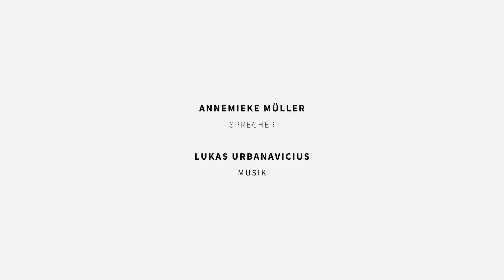Bremst du noch oder fährst du schon?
🎥 BREMST DU NOCH ODER FÄHRST DU SCHON? ➡️ Manchmal geht es im Leben einfach nicht weiter. Du glaubst, dass Gott einen guten Plan für dich hat, aber irgendwie kommst du da einfach nicht an. Wie geht's jetzt trotzdem voran? Gedanken und Antworten findest du in diesem neuen christlichen Video von Annemieke Müller auf STAYONFIRE. 🔥 Unser Traum ist deine Ermutigung im Glauben. 🙂✌️